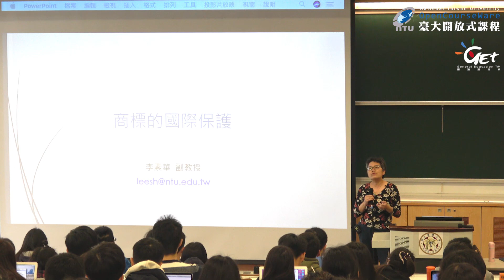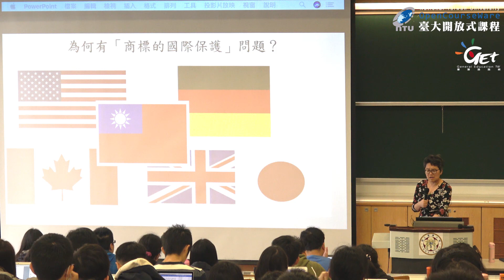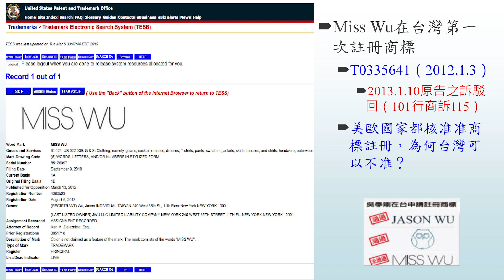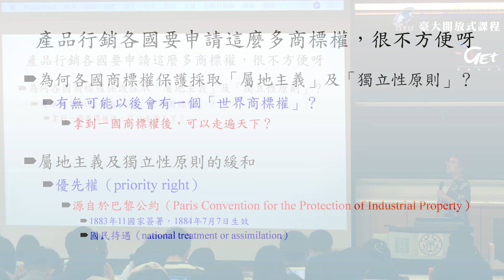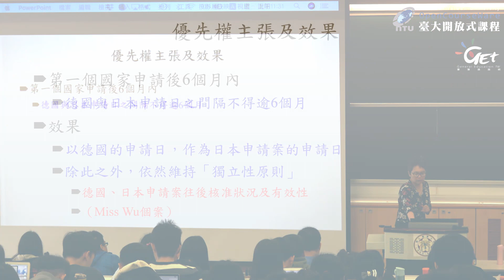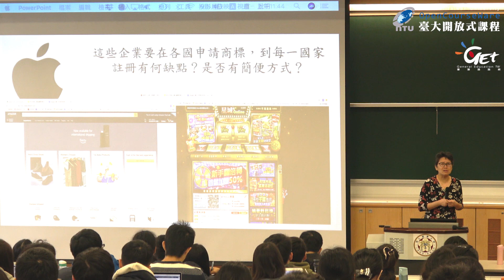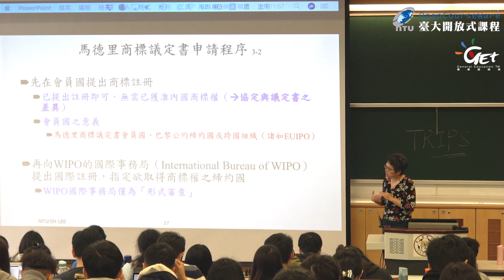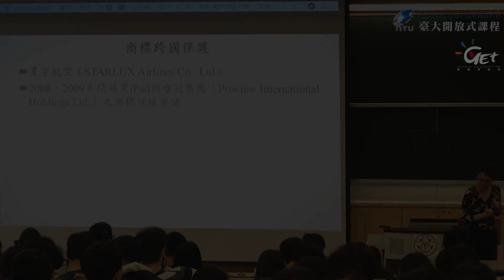CH03. 商標的國際保護 / 李素華